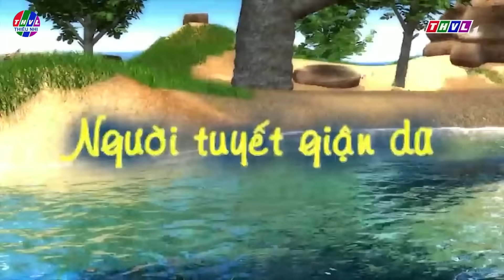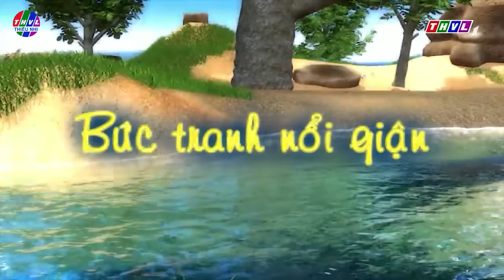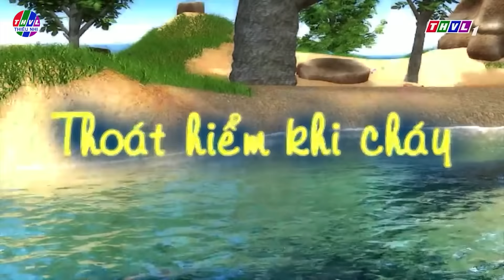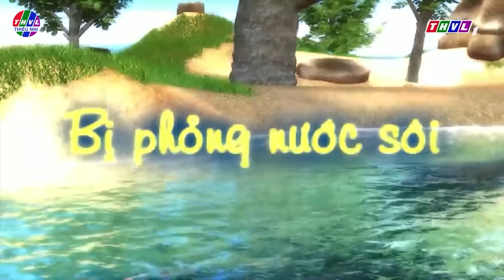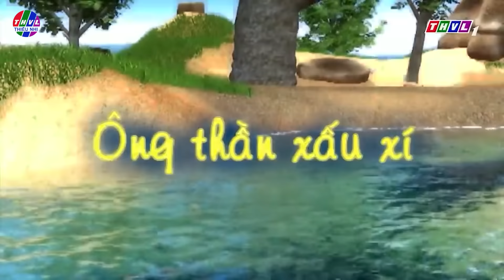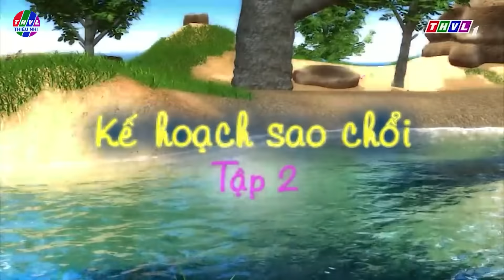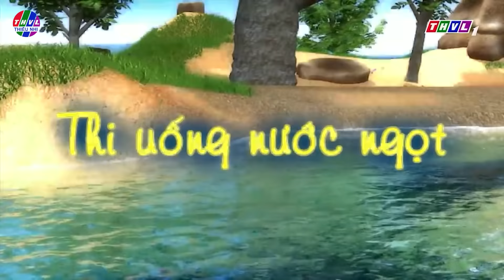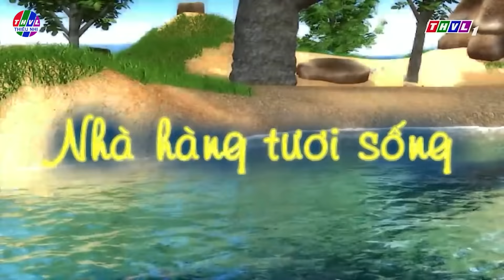ĐỐM NẶN NGƯỜI TUYẾT Trọn Bộ🐹Phim hoạt hình CHUYỆN CỦA ĐỐM 3D mới nhất THVL🐹BÀI HỌC KỸ NĂNG SỐNG